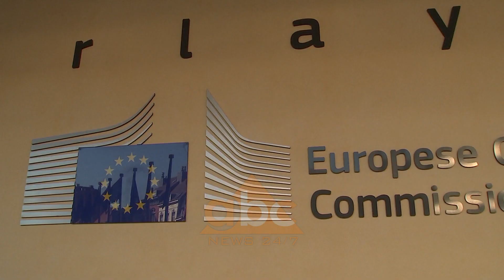Berisha: BE duhet te investoje me shume Ballkan | ABC News Albania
Pjesëmarrës si panelist në forumin Crans Montana në Bruksel kushtuar Europës Julindore dhe integrimit në Bashkimin Europian, ish-kryeministri Sali Berisha, nga pozita e opozitarit si vetë e quajti, i kërkoi Bashkimit Europian më shumë për Shqipërinë dhe rajonin. Siguria është problemi më konsistent në Ballkan, sipas tij, dhe për këtë Bashkimi Europian ka mungesat e tij.

“Nëse marrim çështjet e sigurisë, rajoni nuk është ende i sigurtë. Ai ka fituar luftën por ende jo paqen. Dua t’u rikujtoj se rreth nje vit më parë ishin të mundura të paktën tre konflikte në rajon; një midis Serbisë dhe Kosovës, një tjetër brenda Maqedonisë, tjetri brenda Shqipërisë. Kjo është e vërteta. Kush i zgjidhi këto? Asistent Sekretari i Shtetit i zgjidhi ato. Nuk ishte Komisioni Europian, nuk ishte Bashkimi Europian”.

BE-ja është treguar burokrate me vendet e Ballkanit që ende aspirojnë integrimin, si në politika ashtu edhe në investime thekson Berisha.

“Ballkani ka qenë, për shumë arsye, një rajon i panjohur për Europën, mbi 40 vite në diktatura dhe izolim dhe kam frikë se ende nuk është i njohur. Shihni terminologjinë. Përdornin termin Ballkan, tani Ballkan Perëndimor. E shpikën këtë term pasi Ballkani Perëndimor nuk ka ekzistuar kurrë. Burokratët në Bruksel shpikën këtë term. Bashkimi Europian ka dhënë miliarda e miliarda euro ndihmë bujare vendeve tona por në këto tre dekada nuk ka asnjë projekt real të sponsorizuar nga BE për këtë rajon. Janë të trembur nga influenca kineze apo turke”.

Investimet në rajon kanë ardhur pikërisht nga këto vende, thekson Berisha, dhe liderët e vendeve ballkanike nuk kanë pse refuzojnë projekte reale që ndikojnë në ekonominë e pa incentivuar nga Europa e bashkuar, theksoi ai.

“Autostrada që lidh Beogradin dhe Budapestin është një investim kinez, nuk është një investim i BE. Autostrada që do lidhë Beogradin me Sarajevën do jetë një investim turk. TAP është një përpjekje lokale e qeverive të rajonit dhe investim i nje konsorciumi kryesisht privat. Korridori 8 që nga 91 është në tavolinë dhe njëriu që e shtyu më shumë ndërtimin e atij korridori ishte Bill Clinton. Ai dekretoi një fond për studimin e fizibilitetit dhe hapi një zyrë në Sofje, por ky projekt tani është i vdekur. Për rajonin janë jetike projektet rajonale”.
Gjatë takimin ish-kryeminsitri Berisha u takua edhe me kryeministrin e Maqedonisë, Zoran Zaev edhe ky pjesë e panelit Crans Montana./abcnews.al